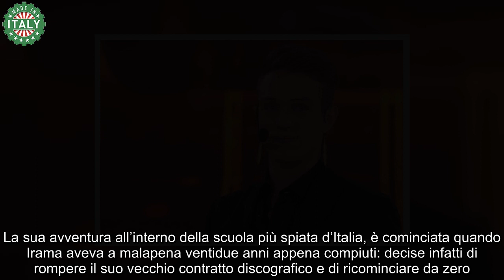Irama, lo ricordate ad Amici Arriva il cambio look com’è adesso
Irama, lo ricordate ad Amici di Maria De Filippi prima della sua vittoria? Arriva il cambio look per il famoso cantante toscano: com’è diventato adesso

Irama, ad oggi, è senza ombra di dubbio uno dei cantanti più amati del nostro panorama musicale italiano. Eppure, non è passato così tanto tempo da quando è iniziato il suo successo. Aveva solo diciannove anni quando decise di provare ad intraprendere la carriera del cantante, ma solo pochi anni dopo – a 22, nel 2018 – è riuscito ad entrare nella scuola di Amici di Maria De Filippi, che gli ha dato la possibilità di farsi conoscere in tutto il Paese con la sua musica e non solo.